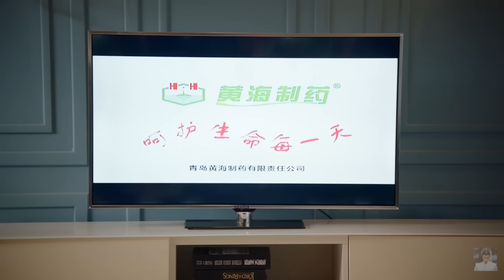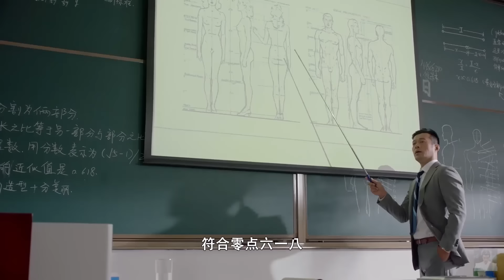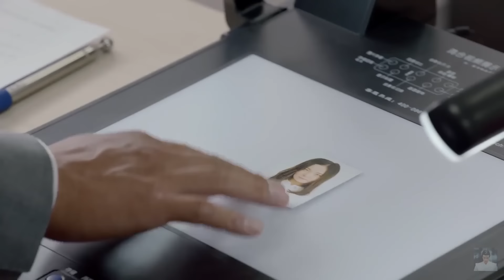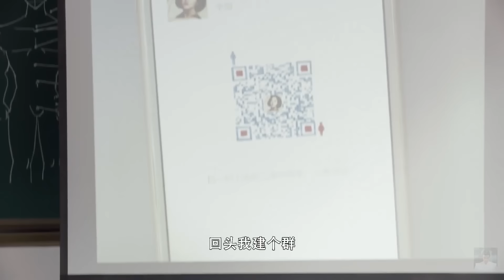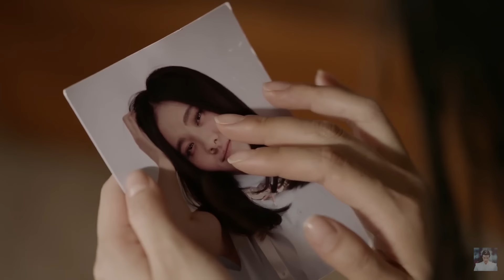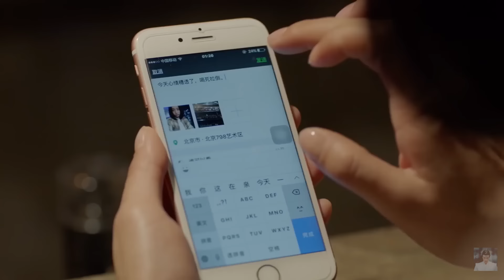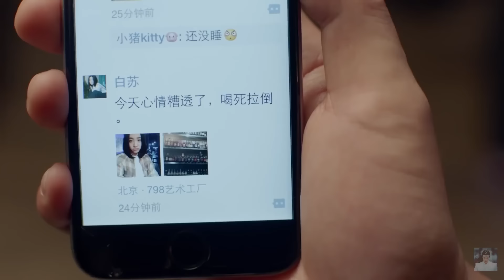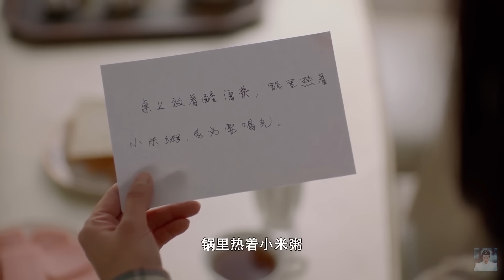Full Movie | 20岁女孩爱上40岁大叔，甜蜜的爱情上演了！ 💖 中国电视剧 Chinesedrama Dramas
CROTON | ZHJ—DSJ

白衣剑仙寒川 ChineseDrama ChineseTelevisionDramas Full Movie#仙侠#中國電視劇#中国电视剧#大陆剧#都市爱情剧#dramaclips#甜宠爱情剧